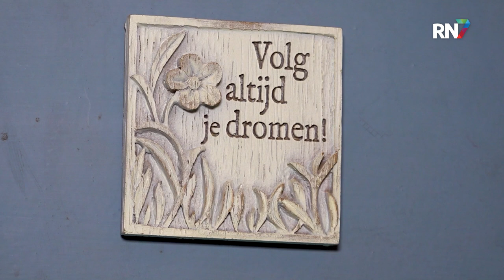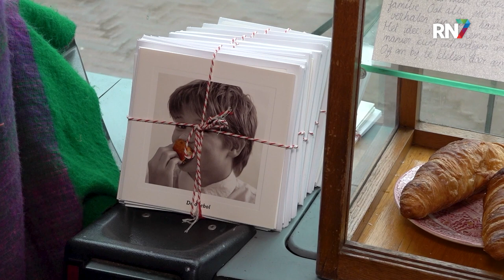Amerikaanse schoolbus omgetoverd tot bistro || RN7 REGIONIEUWS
Er staat een klassieke Amerikaanse schoolbus in de Bredestraat in Nijmegen. Hij is alleen niet bedoeld om kinderen mee naar school te brengen, maar in plaats daarvan kun je in deze bus lunchen en een kopje koffie drinken. Mirjam Jongerius heeft dit mobiele koffiehuis gerealiseerd en laat daarmee een droom werkelijkheid worden.